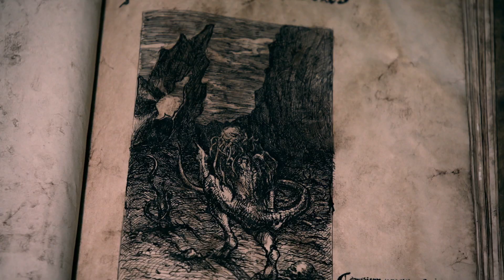CASTLE FREAK I Trailer Deutsch (HD)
Remake des Horror Klassikers von Stuart Gordon. Rebecca erbt von ihrer leiblichen Mutter, die sie nie kennengelernt hat, ein altes Schloss in Albanien. Mit Freunden macht sie sich auf den Weg, um die Gemäuer zu begutachten. Doch schnell häufen sich mysteriöse Ereignisse. Jemand - oder etwas scheint in dem Schloss zu leben. Rebecca deckt ein dunkles Familien-Geheimnisse auf, mit tödlichen Folgen.

CASTLE FREAK 11. November als Download und ab 2. Dezember auch auf DVD und Blu-ray.